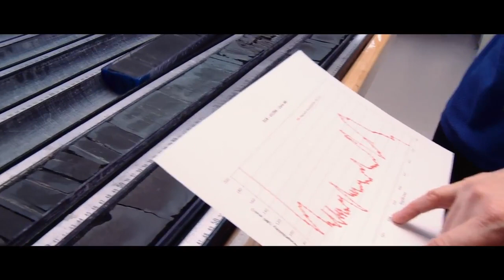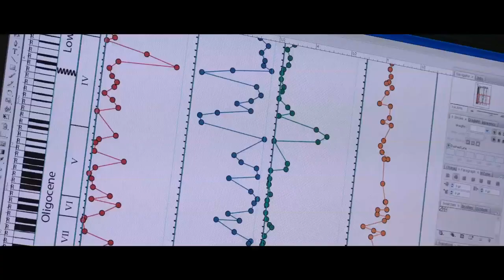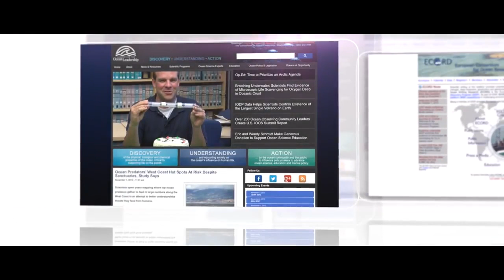Introducing the International Ocean Discovery Program